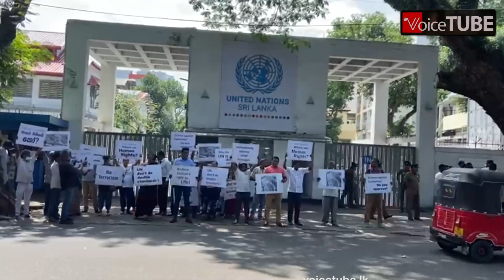UN කාර්යයාලය ඉදිරිපිටත් විරෝධයක් - ඊශ්‍රායල - පලස්තීන ගැටුමට එරෙහිව ශ්‍රී ලාංකිකයින් පාරට